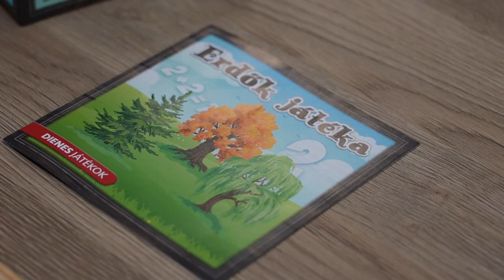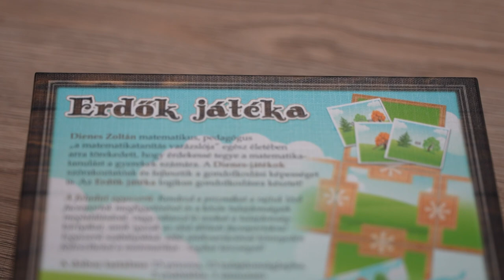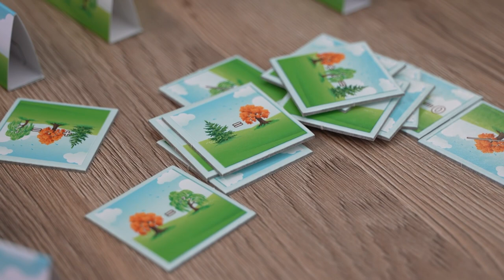Ismerős - Dr Klein Sándor pszichológus